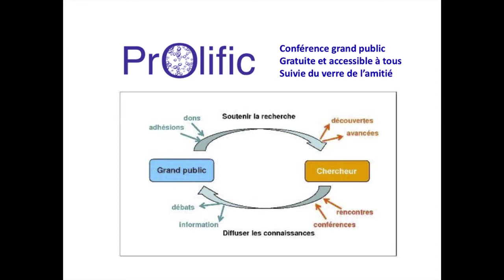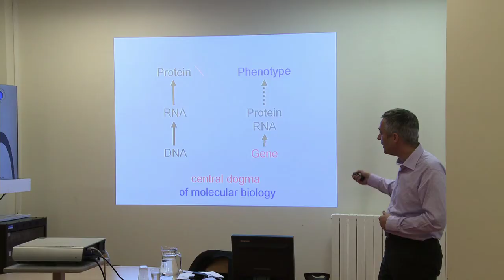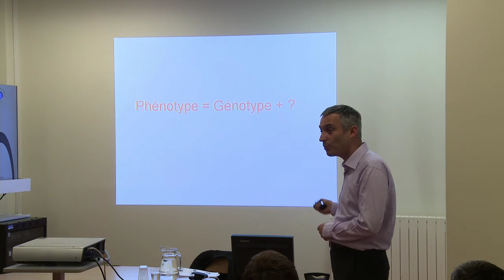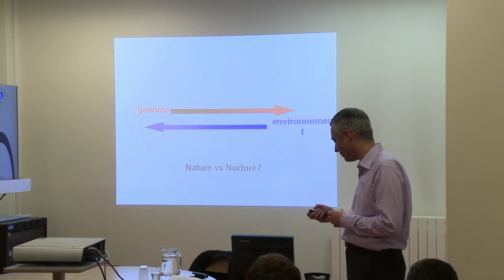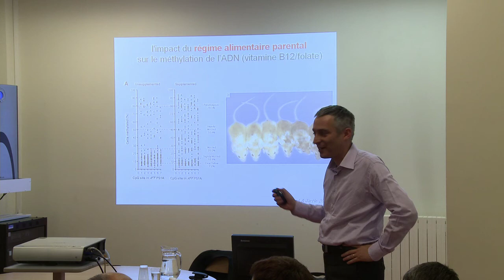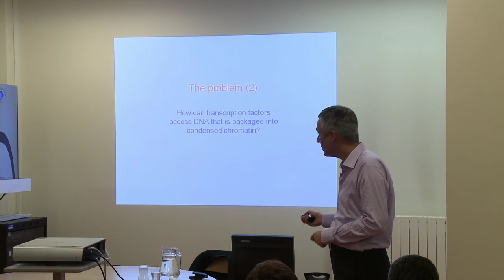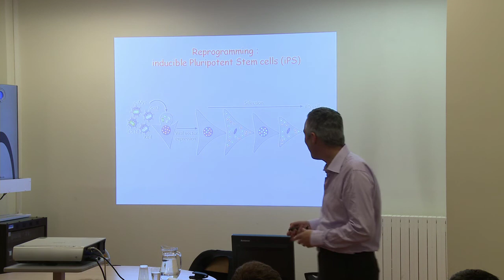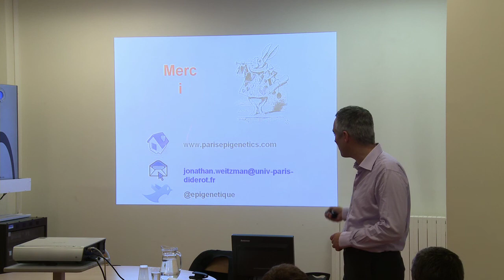L'épigénétique. Pr Jonathan Weitzmann. Conférence Prolific du 22 novembre 2012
Association Prolific, conférence sur: L'épigénétique:
Comment l'environnement modifie les gènes et le destin des cellules
/conférence de Jonathan Weitzman/